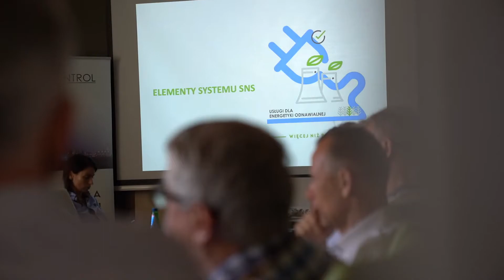Podsumowanie ze szkolenia z dokumentowania i uwierzytelniania biomasy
☛ Zapraszamy do obejrzenia video podsumowania ze szkolenia z dokumentowania i uwierzytelniania biomasy na cele wytwarzania energii elektrycznej ze źródeł odnawialnych organizowanego przez naszą firmę wraz z patronem merytorycznym firmą Biocontrol Sp. z o. o.

✔ Na bazie dobrych praktyk i przykładów prezentowaliśmy pracownikom firmy Megatem EC Lublin sposoby w zakresie uwierzytelniania i dokumentowania biomasy zgodnie z aktualnymi przepisami prawnymi.

❤️ Adam Sarnaszek, Agnieszka Kędziora-Urbanowicz dziękujemy!